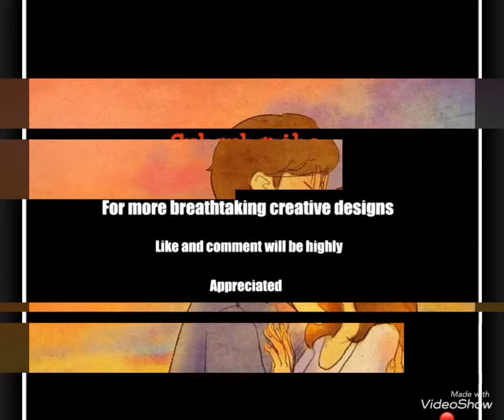Lovely emotional illustrations by Aqil